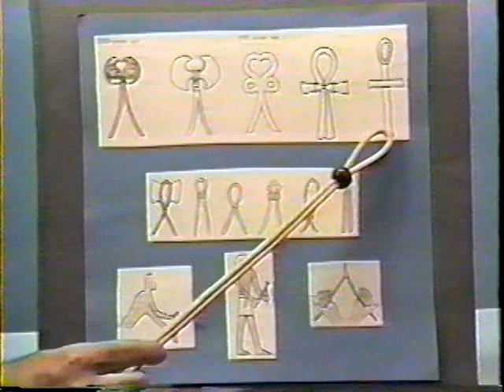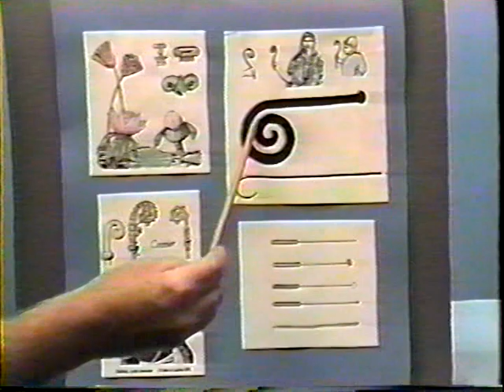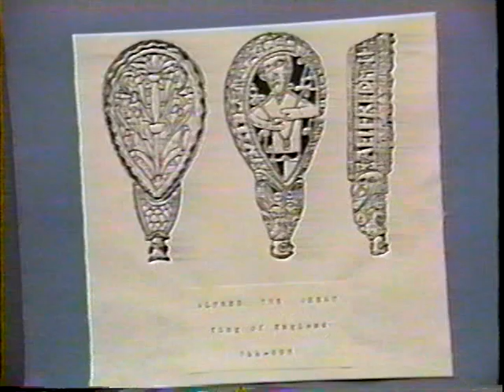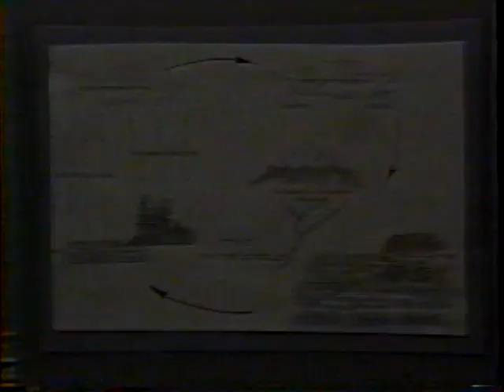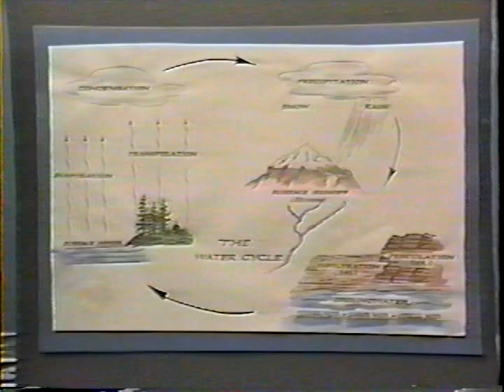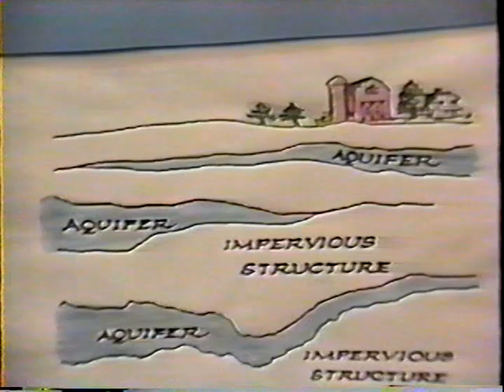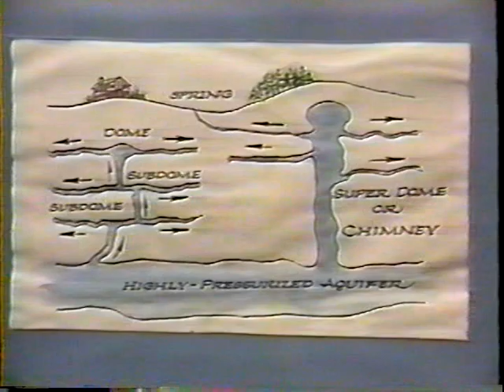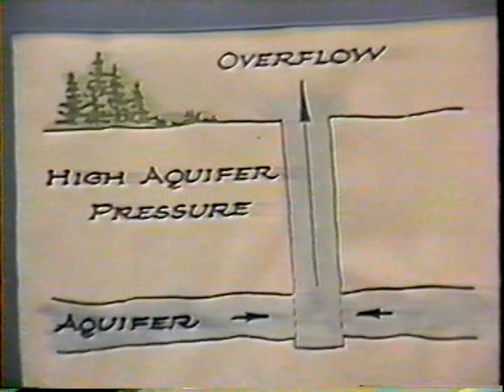Bob Ater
Dowsing Instruction Part 1